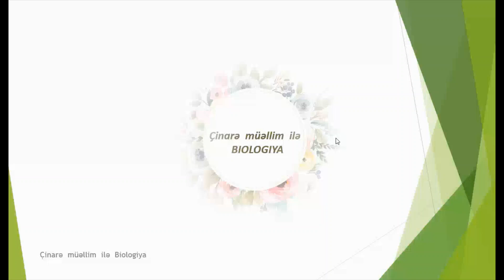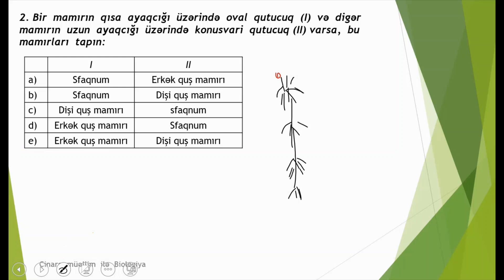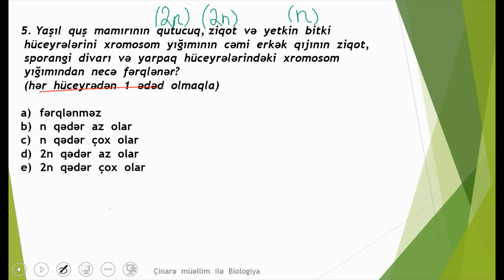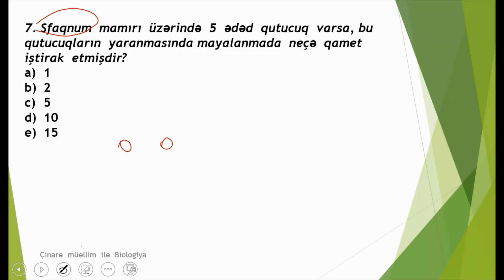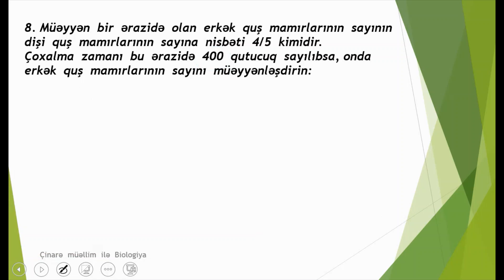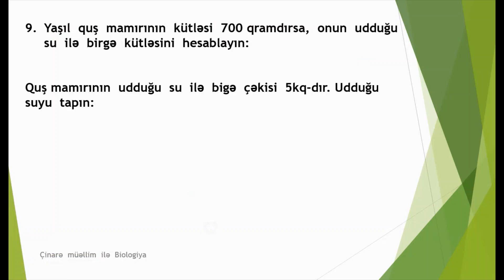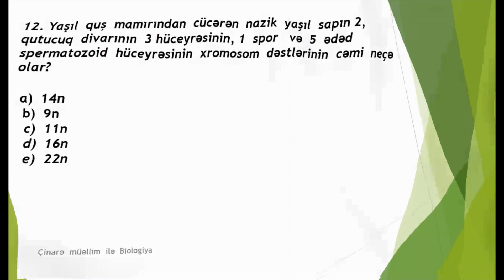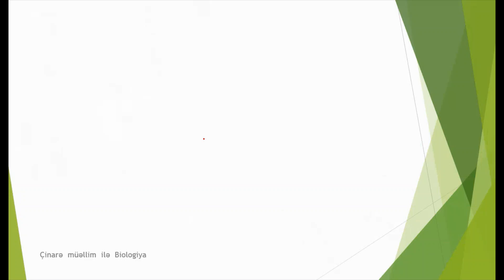Ali sporlu bitkilər (Tapsiriq)